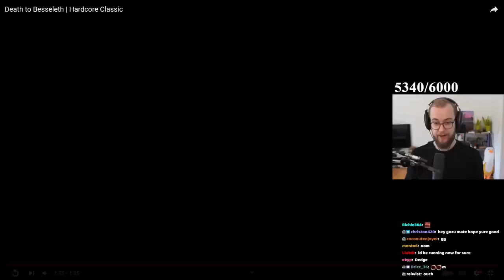When a BRAZIER griefs your lvl 56 HC character - Guzu reacts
00:00 Besseleth death
2:06 Warrior drown
3:24 Warlock panic
5:32 OP rare death
6:19 SM pull goes wrong
8:03 Rogue brazier death
10:42 Warlock panic death and close call